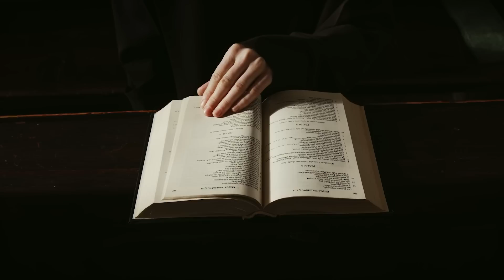Bênção da Noite | Oração para dormir | Quinta Feira | 02/03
Que sua noite seja muito abençoada e restauradora!